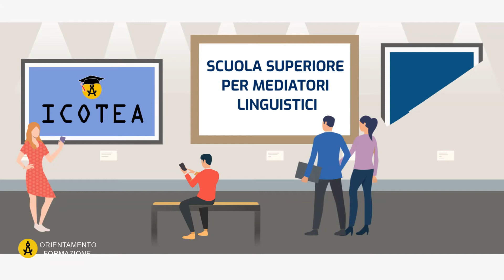CORSO DI STORIA DELL'ARTE L-ART/02 MONTE ORE 300 CFU 12